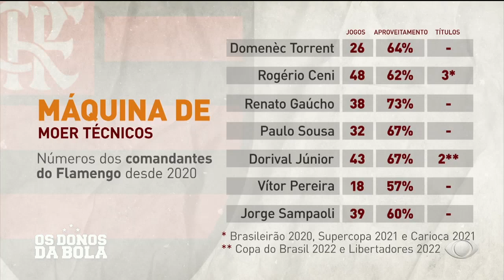CRAQUE NETO DETONA COLETIVA DE TITE E CRITICA "ESTABILIDADE" NO FLAMENGO